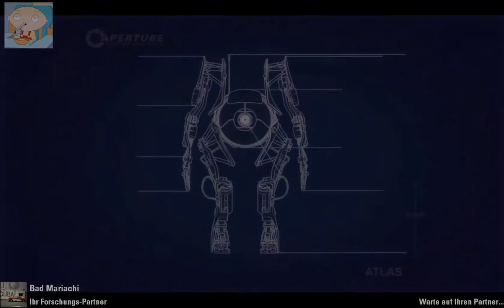Portal 2 Coop - Abschnitt 06 DLC - Kammer 04 - Zu müde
Auch wenns viele schon gezockt haben... Ich hatte nur nie jemanden der es mit zockt... Jetz wars im Angebot und zack kann ich es auch mal zeigen... Portal 2, mein Spiel des Jahres 2011 von Valve...
Ähnliche Aufteilung wie bei dem Singlepalyer... Nach jeder Kammer (meistens eine Ladezeit) ein Cut...